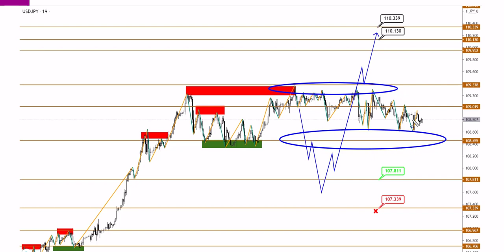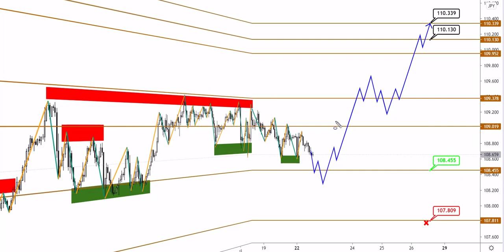Технический анализ EURUSD, GBPUSD и USDJPY от (22.03.2021)